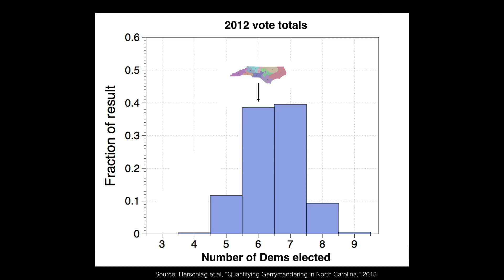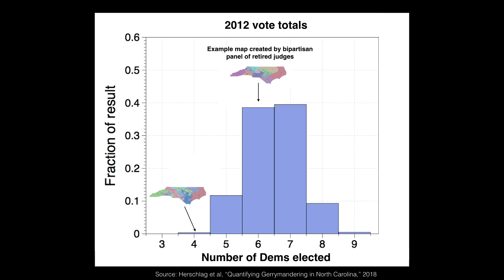Ben Blum-Smith: What does math have to do with democracy?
As the US courts grapple with gerrymandering, concerned citizens want to know if the electoral maps are fair. New techniques in computer modeling can be used to find out. To mathematician Ben Blum-Smith, this is a shining example of the many ways math and democracy speak to each other.

"Everything you love about math is what free people love about democracy" was stated by Jay Gillen of the Baltimore Algebra Project.  You can learn more about their work

For more about the role of math-based algorithms in shaping modern life, watch Cathy O’Neil’s TED talk